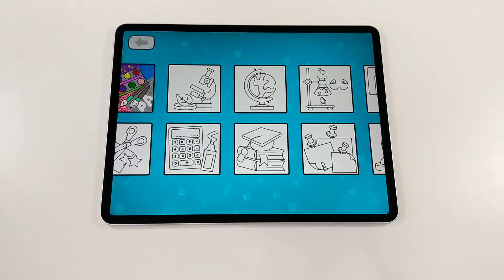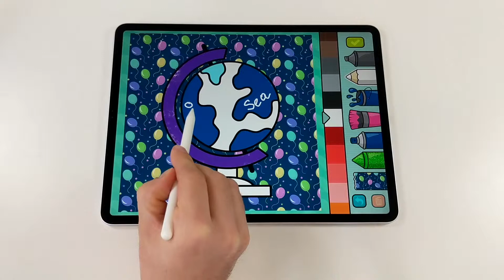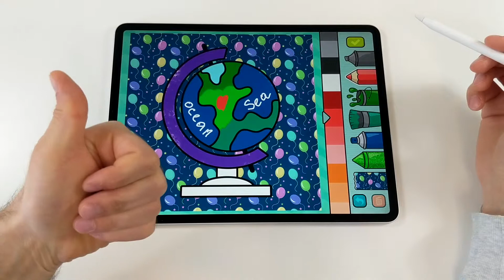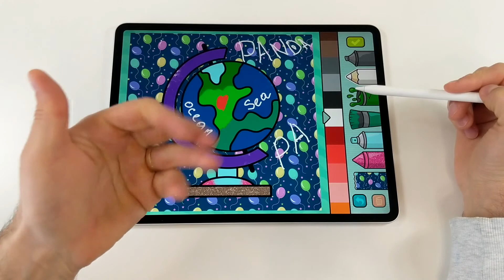Coloring Globe with Panda Pa - kids video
Coloring Globe! We are coloring a Globe today!  We will do oceans and continents, it's going to be interesting! This is coloring videos for kids.

Welcome to Panda Pa Channel! Here you will learn something new and you will have fun! In our videos we are going to unpack the most popular toys, to collect puzzles, to build LEGO toys, to color different pictures, to do crafts, to learn Alphabet, colors, numbers and many-many more!